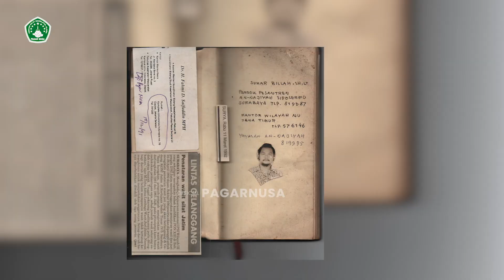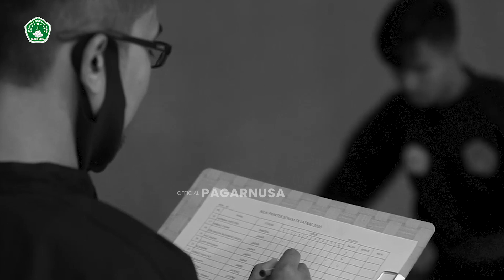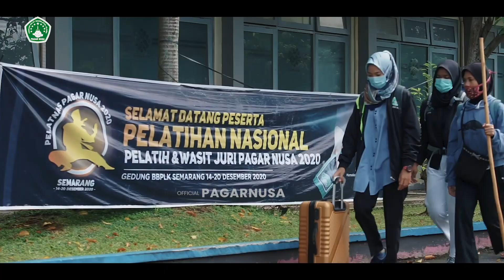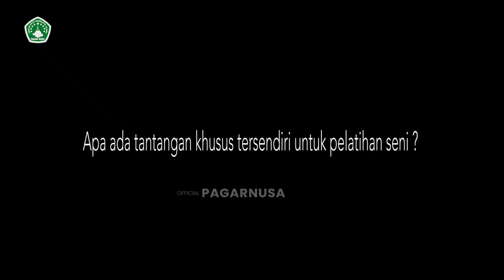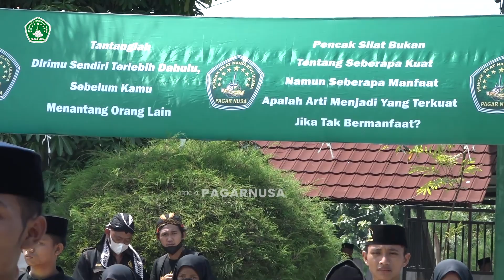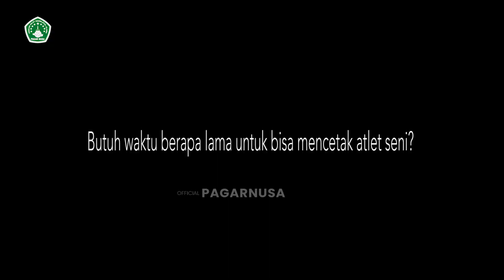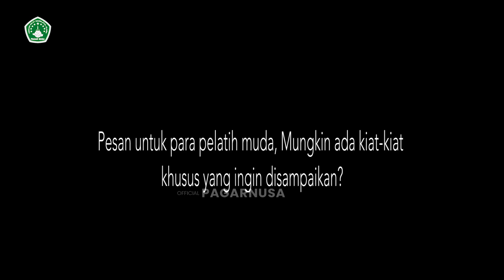PAGAR NUSA OFFICIAL | MEMBINCANG KEPELATIHAN BERSAMA INSTRUKTUR NASIONAL PAGAR NUSA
Ahmad Afandi (42) dan Khozin (35) keduanya akan berceritera ihwal kapan awal mereka kenal Pagar Nusa, Kiprah mereka yg malang melintang dalam menyajikan tampilan di panggung lokal hingga internasional.

Kami akan banyak mengajukan pertanyaan seputar kepelatihan; tentang bagaimana idealnya membuat program Pelatihan Pagar Nusa misalnya, apa saja tantangan yang mereka alami dan atasi selama ini, wabil khusus untuk pelatihan seni tentunya (jurus baku, festival & TGR) ? Keduanya pun menitip pesan untuk para pelatih muda, membagi kiat-kiat khusus.

Kepada segenap kader, tanpa ingin membuat kesimpulan,kami ucapkan selamat menyaksikan.